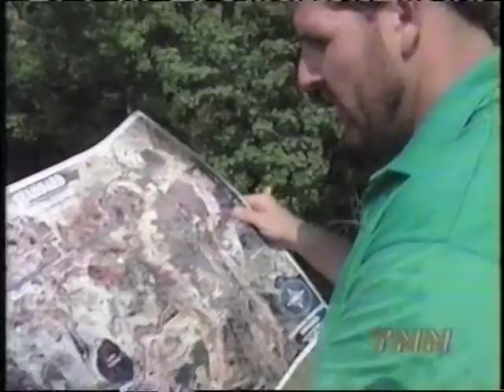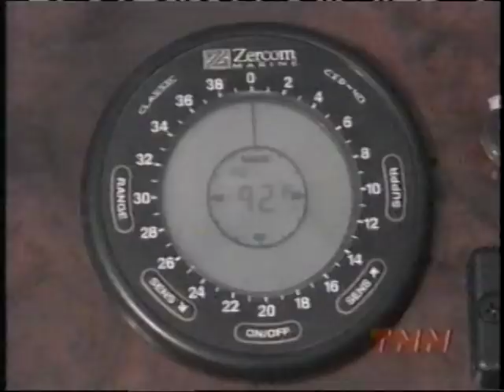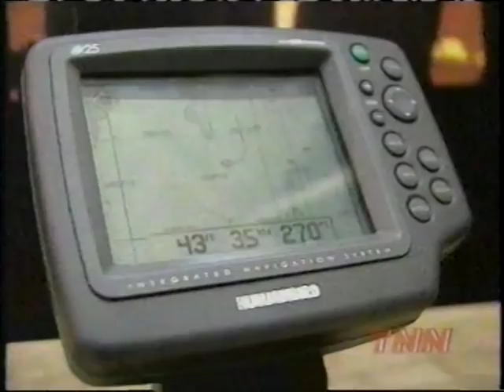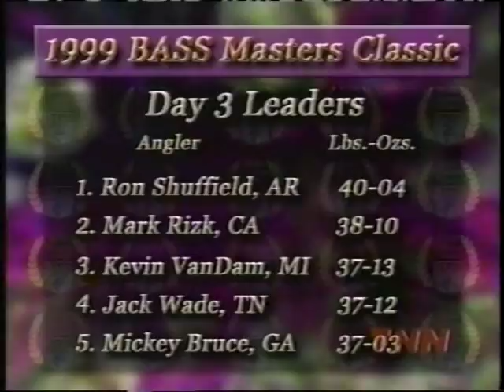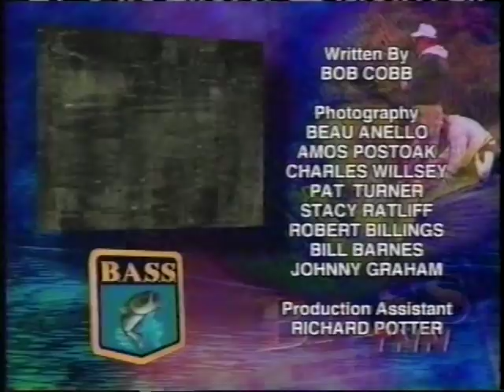1999 Bassmaster Classic -- Louisiana Delta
Fished July 29-31, 1999